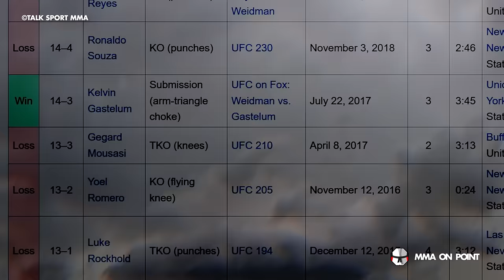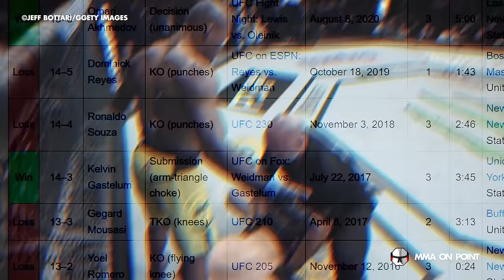Chris Weidman And The Agony Of Age: What's Left To Prove?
Chris Weidman acknowledges he’s already defied the odds by returning to the UFC after his leg snapped in half during a fight against Uriah Hall in 2021. But this weekend, Weidman faces Bruno Silva at the upcoming UFC Atlantic City card in New Jersey. Immediately after the fight was announced, he confessed that his body had been through the ringer and there was a chance the Silva matchup “could be my last fight.”